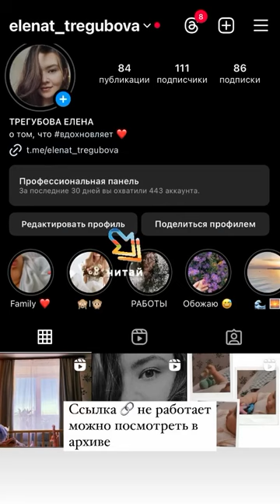ИСТРИЯ МОЕЙ ФОТОГРАФИИ 💔